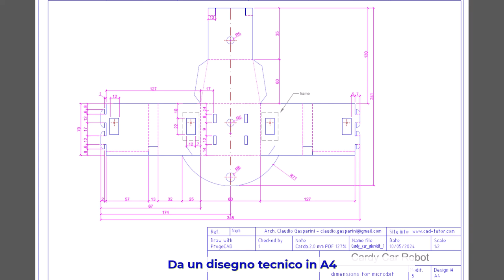Cardy Car Robot - Il robot di cartone che disegna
Come costruire un Robot Car di cartone con micro:bit
In questo tutorial si apprende come costruire un Robot Car utilizzando una scheda  micro:bit, due servomotori e del cartone riciclato di circa 1 mm.
Viene fornito un disegno tecnico da incollare sul cartone e tutte le indicazioni per programmare a blocchi i movimenti con MakeCode e Scratch.
Cardy robot è utile per sviluppare le abilità spaziali e la logica degli studenti della Primaria e Secondaria e insegnare il coding con la programmazione a blocchi.